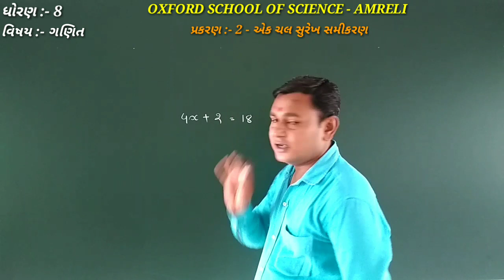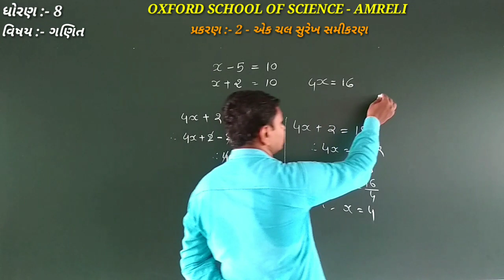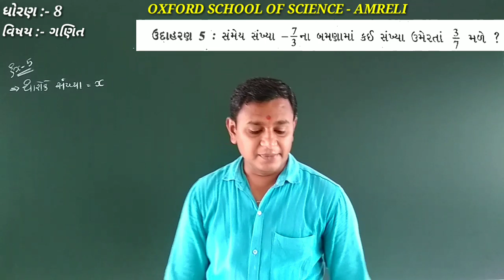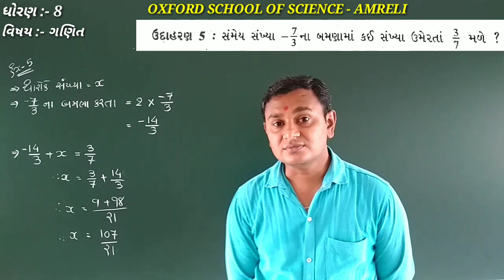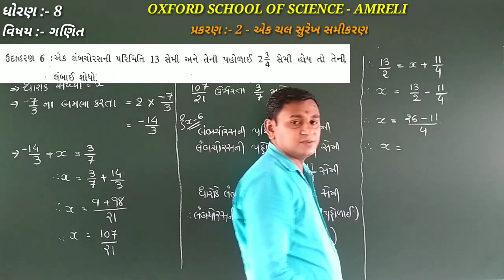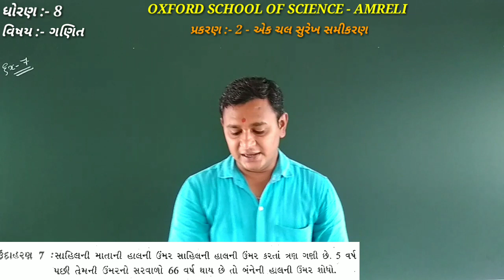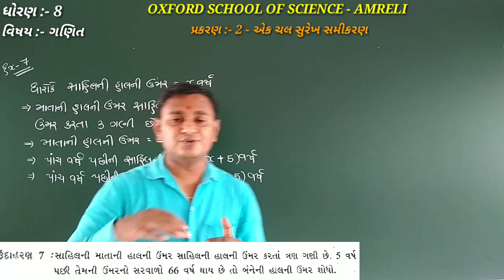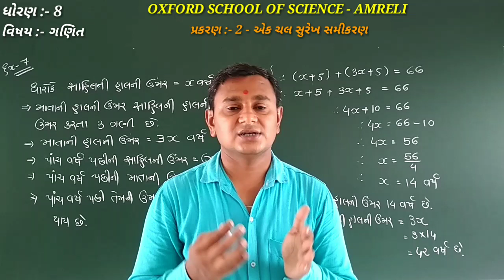Std 8 Maths Ch. 2 - ઉદા. 5,6,7 (Part 3) By Gajera Sir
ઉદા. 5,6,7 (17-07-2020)